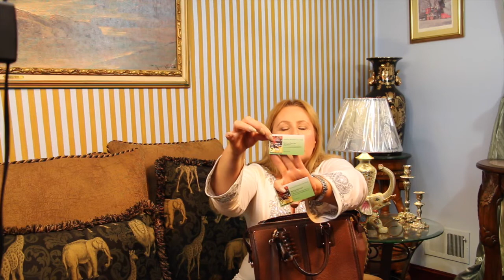que traigo deltro de mi cartera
este hermoso video es para mostrasles que llevo dentro de mi cartera o bolso nosotras las mujeres y en particular YO hecho en mi cartera durante todo el tiempo cosas que nos parece siempre utiles y cuando nos damos cuenta ya nos pesa mucho y la revisamos nos damos cuenta de todo lo que hemos hechado a dentro    gracias por ver mis videos y compartanlo y suscribance al canal y un like     bendiciones